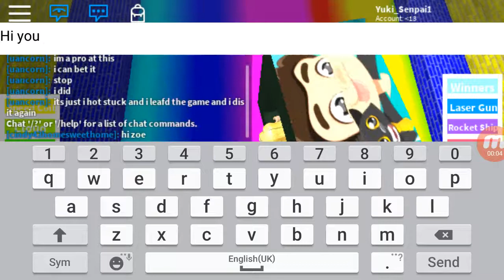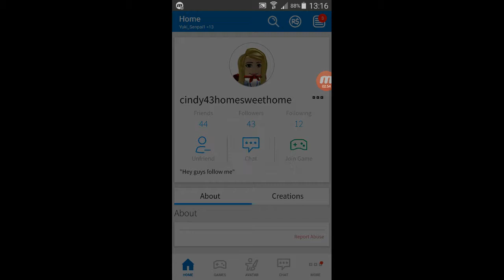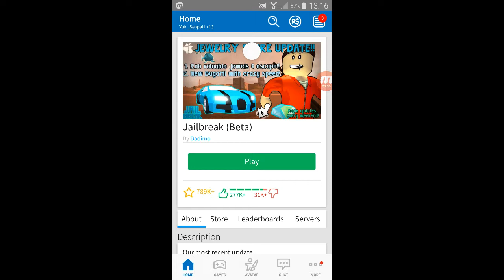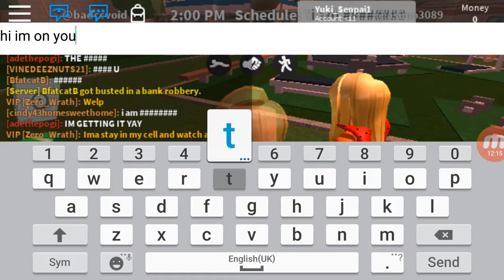Gaming with Xin ying